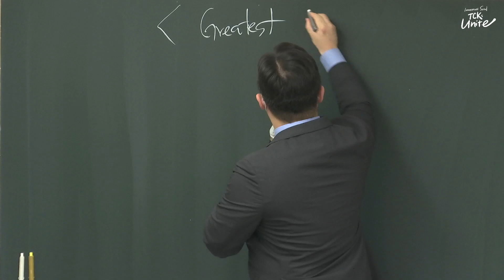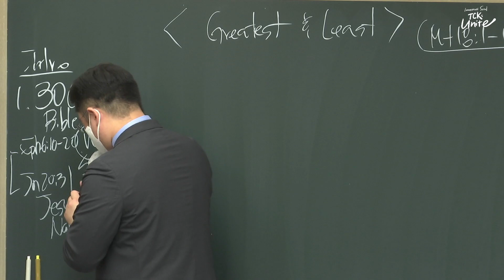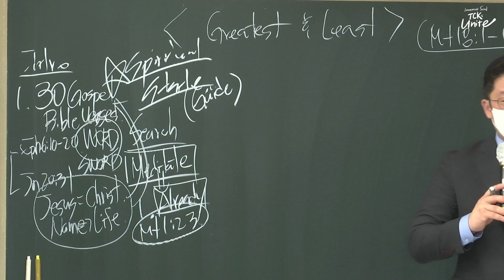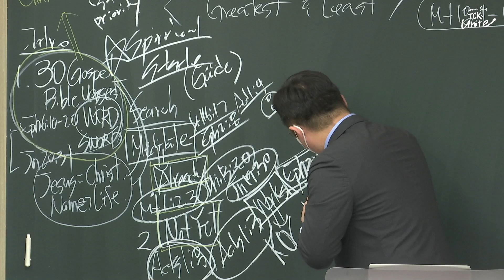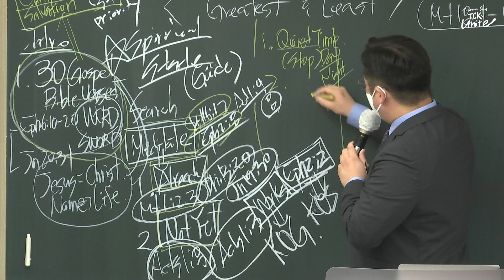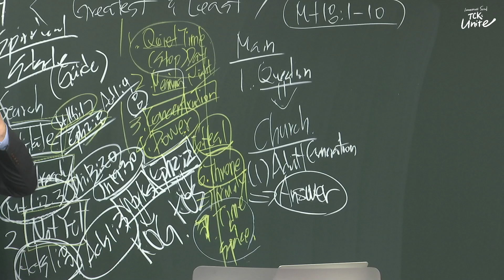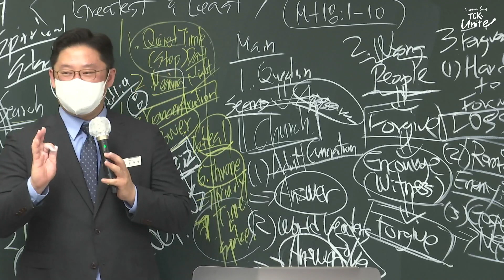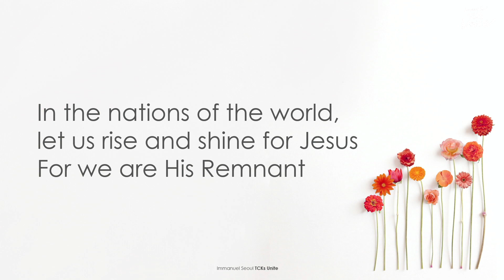2022.10.02 TCK Youth & College Worship message only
[The Greatest and the Least]

Matthew 18:1-10

18 At that time the disciples came to Jesus, saying, “Who is the greatest in the kingdom of heaven?” 2 And calling to him a child, he put him in the midst of them 3 and said, “Truly, I say to you, unless you turn and become like children, you will never enter the kingdom of heaven. 4 Whoever humbles himself like this child is the greatest in the kingdom of heaven. 5 “Whoever receives one such child in my name receives me, 6 but whoever causes one of these little ones who believe in me to sin, it would be better for him to have a great millstone fastened around his neck and to be drowned in the depth of the sea. 7 “Woe to the world for temptations to sin! For it is necessary that temptations come, but woe to the one by whom the temptation comes! 8 And if your hand or your foot causes you to sin, cut it off and throw it away. It is better for you to enter life crippled or lame than with two hands or two feet to be thrown into the eternal fire. 9 And if your eye causes you to sin, tear it out and throw it away. It is better for you to enter life with one eye than with two eyes to be thrown into the hell of fire. 10 “See that you do not despise one of these little ones. For I tell you that in heaven their angels always see the face of my Father who is in heaven.

[학원복음화] 작은 자와 큰 자 (마 18:1-10)
설교 : 장다윗 전도사 (임마누엘서울교회)
※ 본 설교는 원작과 해석이 다를 수 있습니다.

출처 : (사)세계복음화전도협회
원작(설교) : 류광수 목사 (사)세계복음화전도협회 이사장
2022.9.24. [10월 RT-Day] 핵심 -10월 학원복음화